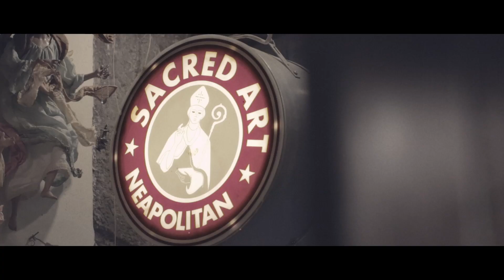Quasi Amici - Superstizioso? No, scaramantico!